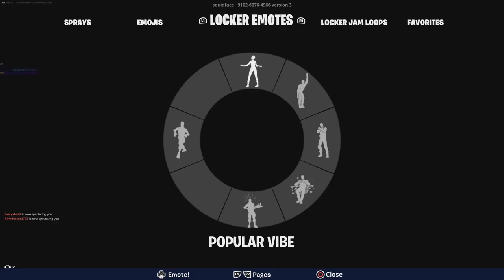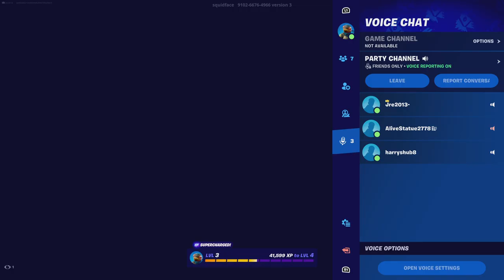Fortnite_youtube box fights with harrison, collin, and james